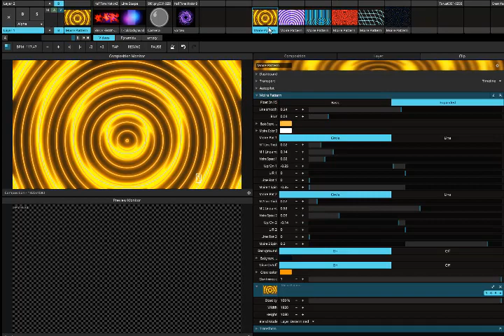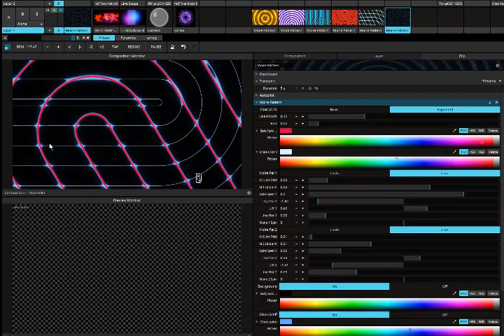Moire Cycle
Example of what the Moire cycle does.